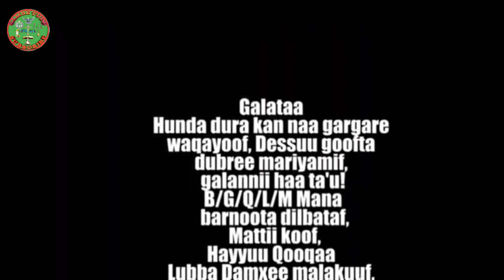Faarfannaa Haarawaa Ortodoksii Tawaahidoo|Haadha Dhugaan Qabaa|F/taa Dn Lammii Taarikuu|Mahitot Tube